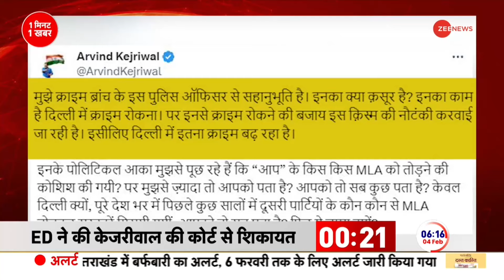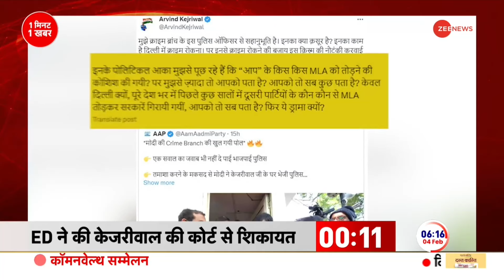Uttarakhand UCC Update: हलाला, तीन तलाक खत्म होगा खत्म! जानें उत्तराखंड में कब लागू होगा UCC?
Uttarakhand UCC: उत्तराखंड में जल्द ही यूसीसी लागू हो सकता है. सीएम पुष्कर सिंह धामी को यूसीसी का ड्राफ्ट सौंप दिया गया है. कैबिनेट से मंजूरी मिलने के बाद सोमवार को इसे विधानसभा में पेश किया जाएगा.

UCC may soon be implemented in Uttarakhand. The draft of UCC has been submitted to CM Pushkar Singh Dhami. After getting approval from the cabinet, it will be presented in the Assembly on Monday.